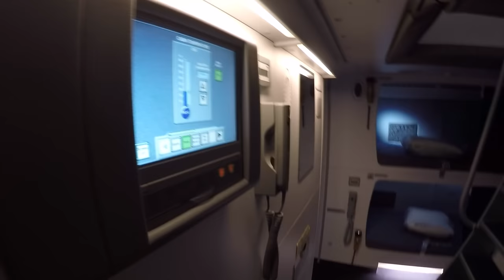Lufthansa A380, Lower Deck Crew Rest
Lufthansa,s A380 Crew Rest situated in the Lower Deck.